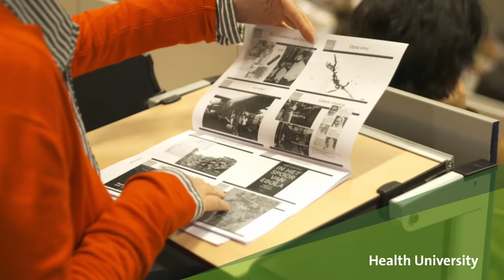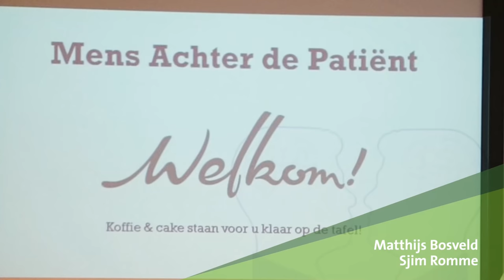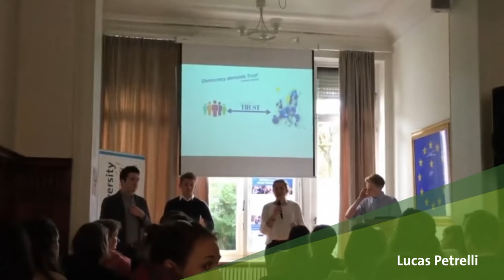2016 Student Award Maastricht University